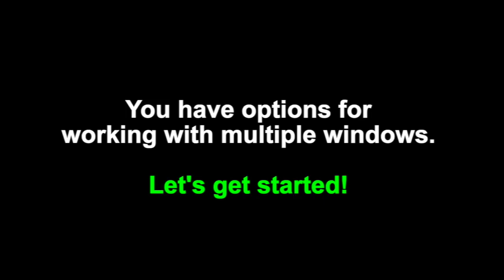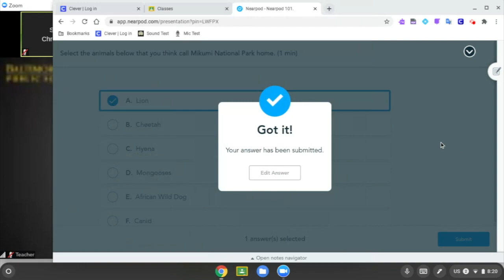Zoom Student: Working with Multiple Windows on a Chromebook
This video demonstrates how to work on a single display Chromebook with multiple windows visible, or by toggling between windows. This approach works for the Chromebook Zoom App, Zoom on the web, and any open application. Working with multiple windows works in a similar manner on Windows and Mac computers.

Master these window/application management skills so that you can optimize your work time.